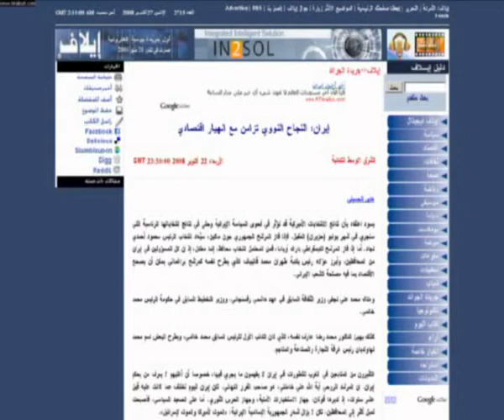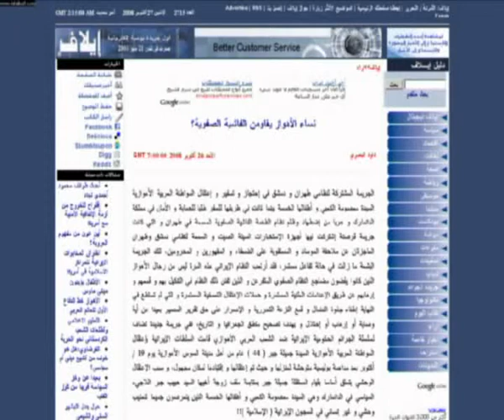تلفزيون الأهواز الحلقة 39/3